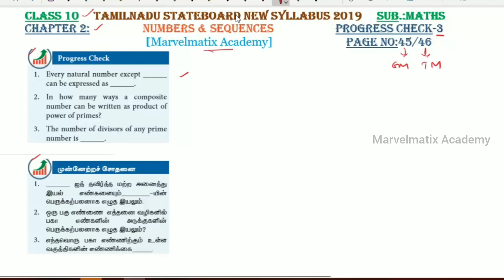TN new syllabus Progress check solutions for 10th maths Chapter 2 Page no.45/46 Numbers & Sequences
எண்களும் தொடர்வரிசைகளும்
series-தொடர்
HowtoformaG.P.?